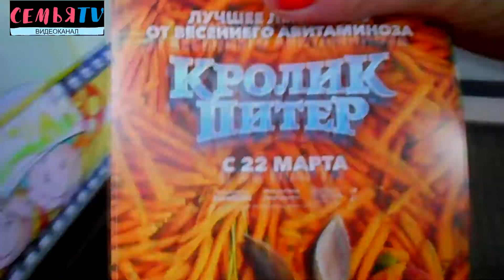Семья TV| KinoBlog| Мультфильм "Кролик Питер" |ТЕМИРТАУ|2018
ТЕМИРТАУ| KinoBlog| Мультфильм "Кролик Питер" 2018|Представляем Вашему вниманию новую рубрику KinoBlog🎞
В этой рубрике мы будем оставлять своё и не только мнение о каком-либо фильме;) Мнения и отзывы будут выходить как в виде текста,так и видеоотзывы:)
Начинаем мы с фильма «Кролик Питер».